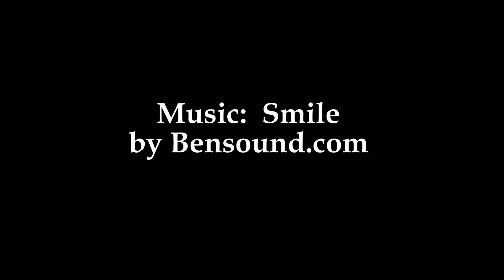Max Canada Lynx Chillin'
More videos on our channel @wildlifebernie